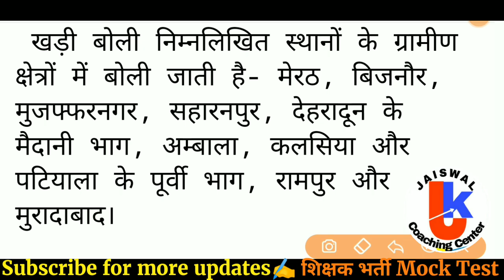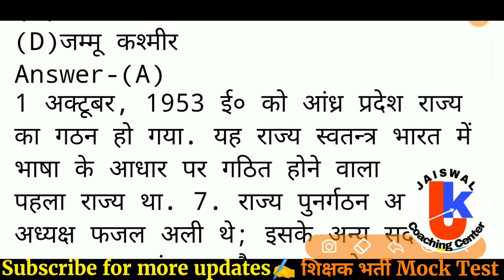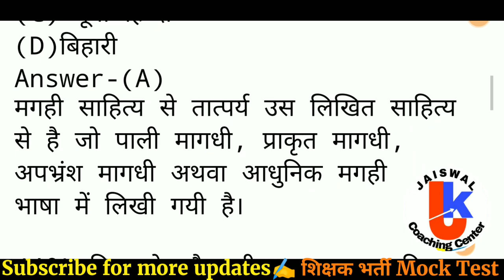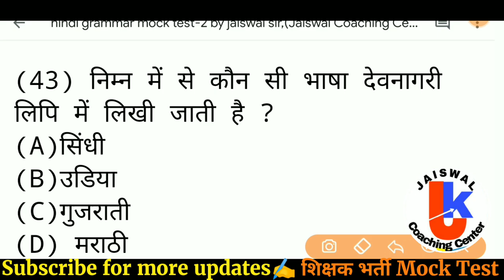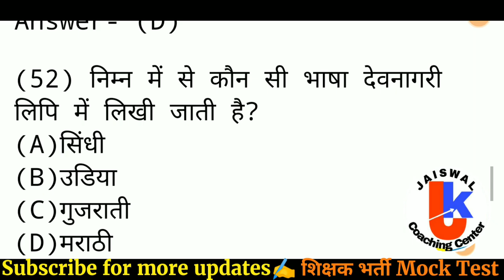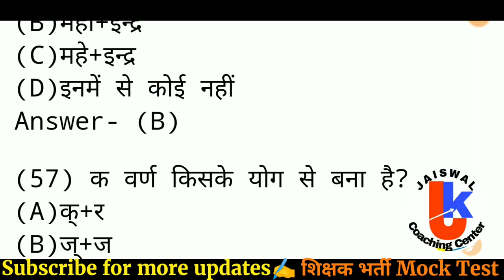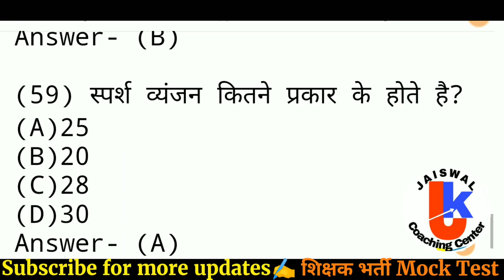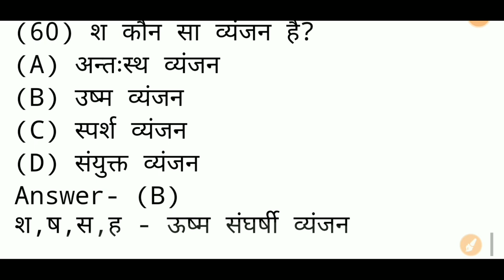हिंदी व्याकरण / Hindi Grammar / varg 3 hindi vyakaran / samvida varg 3 hindi / mptet hindi classes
हिंदी व्याकरण / Hindi Grammar / varg 3 hindi vyakaran / samvida varg 3 hindi / mptet hindi classes / CTET MPTET UPTET